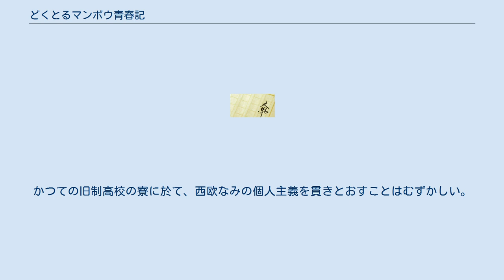どくとるマンボウ青春記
『どくとるマンボウ青春記』（どくとるマンボウせいしゅんき）は、北杜夫の「マンボウもの」と呼ばれる随筆の一つ。
 『婦人公論』（中央公論社）に1967年（昭和42年）6月号から1968年（昭和43年）3月号まで連載されたのち、3章分の書き下ろしを加えて、1968年3月に中央公論社より刊行された。
1968年の年間ベストセラー第1位。
1969年（昭和44年）2月には第7回婦人公論読者賞を受賞した。
 北杜夫（斎藤宗吉）の、戦争末期の麻布中学在籍時代から、旧制松本高等学校を経て東北大学医学部入学、そして父親の斎藤茂吉が亡くなるところまでが描かれている。
この作品では主に空襲の激しくなった東京を離れて入学した旧制松本高等学校思誠寮での旧制高校生の生活がパワー溢れるタッチで描かれている。
 本作の土台となった北の日記は、のちに『或る青春の日記』と題して公表された。
 本作の姉妹編にあたる自伝的作品として、出生から小学生時代までを描いた『どくとるマンボウ追想記』と、大学卒業後の慶應義塾大学病院医局時代を描いた『どくとるマンボウ医局記』がある。
 早坂暁の『ダウンタウン・ヒーローズ』、井上ひさしの『青葉繁れる』とともに、往時の学生気質を懐かしむ読者をもつ。
 北杜夫自身は、のち、1977年に『北杜夫全集』第13巻に『青春記』を収録した際に、その月報において次のようにコメントしている。
 　この「青春記」はハード・カバーでは私の本のうちもっとも売れた一つだし、読者の手紙にもこの本について触れていることが多い。
大抵は、昔の旧制高校に憧れるという内容だ。
私としても、わが人生でいちばん懐かしいのもこの旧制高校時代である。
六・三・三制という制度には疑問も抱いてきた。
しかし、若い読者の意にそむくようだが、今の世に昔のままの旧制高校を復活させたとしても、一種のアナクロニズムに過ぎないであろう。
私は日本人にとってもっとも必要なのは個人主義だと思う。
かつての旧制高校の寮に於て、西欧なみの個人主義を貫きとおすことはむずかしい。